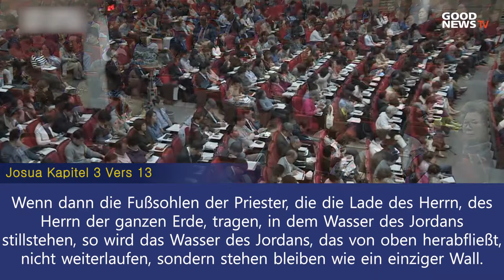Sonntagspredigt von Pastor Ock-Soo Park - 13.10.2019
Sonntagspredigt von Pastor Ock-Soo Park am 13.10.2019, in Good News Church Gangnam in Seoul, Korea